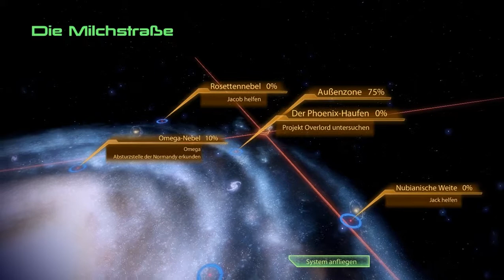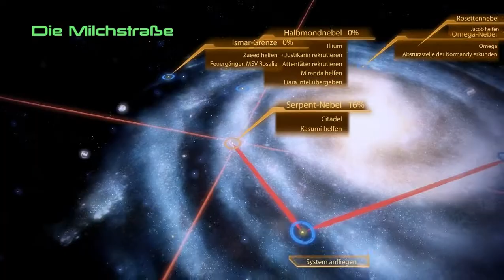Let's Play Mass Effect 2 #028 - Die Poblemchen der Crew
Wir machen mal wieder einen Rundgang durch das Schiff und sprechen mit unseren mittlerweile doch recht zahlreichen Teammitgliedern. Miranda wird von ihrer Vergangenheit eingeholt, weil ihr herrschsüchtiger genetischer Vater, dem sie mit Cerberus' Hilfe entkommen ist, nun auf der Spur ihrer Schwester ist, die Miranda vor langer Zeit aus den Händen ihres Vaters entrissen hatte. Wir sollen nach Illium aufbrechen und die Umsiedlung der Familie durch Cerberus überwachen - geht klar, aber nicht jetzt.
Grunt fühlt sich aufgrund seiner kuriosen Herkunft unwürdig, ein echter Kroganer zu sein, und Tali ist gedanklich immer noch mit ihrem Auftrag und den Schwierigkeiten des Lebens mit der Migrantenflotte beschäftigt.

Jack wird ebenfalls von ihrer Vergangenheit geplagt, in ihrem Falle tatsächlich sogar die grausame Kindheit in einer Cerberus-Anlage, in der sie gequält wurde und aus der sie schlussendlich ausbrach. Mit Hilfe des Zugriffs auf die Cerberus-Datenbanken hat sie den Standort der mittlerweile längst geschlossenen Anlage ausfindig gemacht und will, dass wir uns dorthin aufmachen, um den ganzen Bereich zu sprengen.
Das jedoch muss noch ein wenig warten, denn zunächst einmal wollen wir Kasumi bei ihrem Diebstahl helfen. Also auf nach Bekenstein!